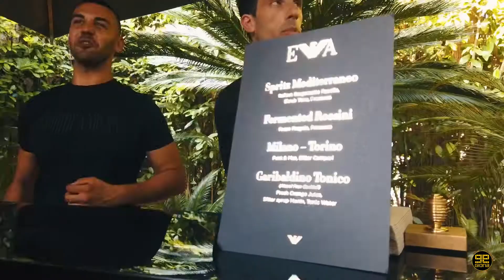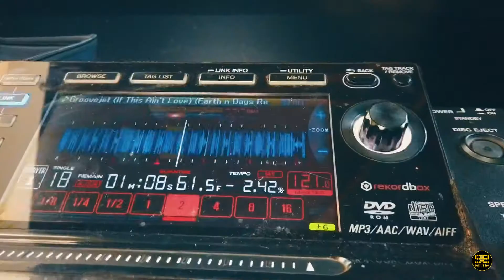Emporio Armani Caffè in Tour - Forte dei Marmi - Giona Guidi Fashion Dj - Fashion Party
Giona Guidi, music director for Emporio Armani Caffè in Tour in Forte dei Marmi

Fashion Music, Fashion Location, Fashion People.

Giona Guidi, direttore musicale per Emporio Armani Caffè in Tour a Forte dei Marmi